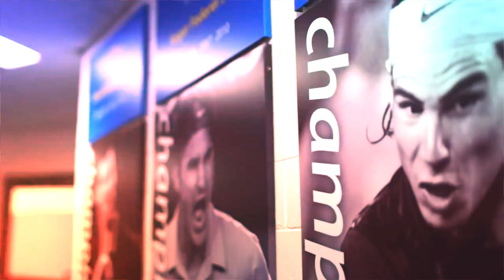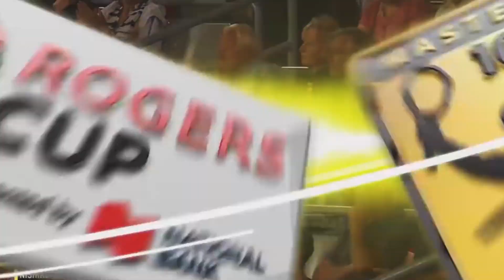Rafael Nadal - Unlimited passion HD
Hi everybody :). Finally here is my new video :). It's a tribute about Rafa and his incredible passion for the game. I hope you'll enjoy it.

Song used
Audiomachine - Momentum
Hans Zimmer - No time for caution